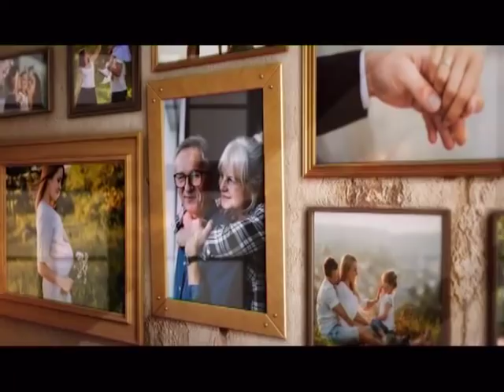SRBIJA PRIJATELJ PORODICE 27.03.2019. KSENIJA MIRKOVIĆ